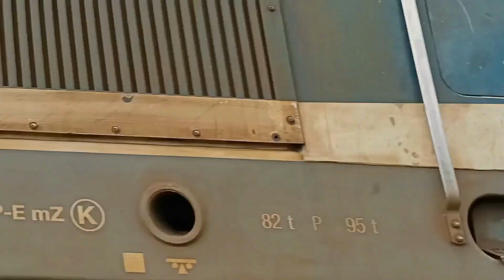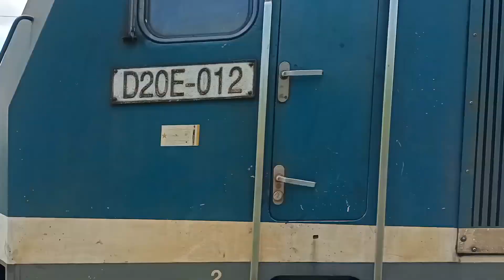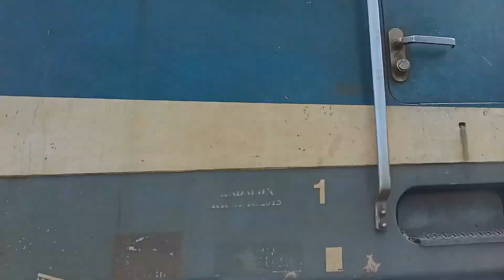D20E - 012 drew trains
dodinhthanh video / The D20E - 012 locomotive drew or pulled trains : passenger trains , freight trains & container trains . Locomotive also trains run through three tunnels . D20E was the strongest locomotive also the most modern locomotive in Vietnam . Capacity 2 , 011 hp ( 1 , 500 kW )